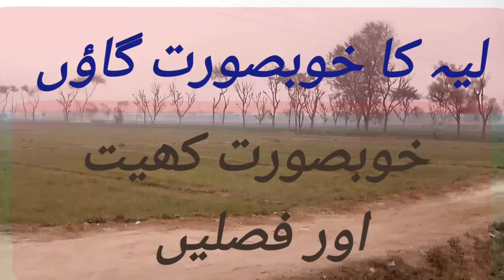Village Life دیہات کے خوبصورت کھیت اور فصلیں (Naqeeb Ullah)